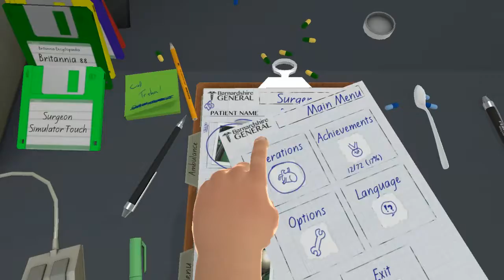IS THIS DRIVER DRUNK? | Surgeon Simulator